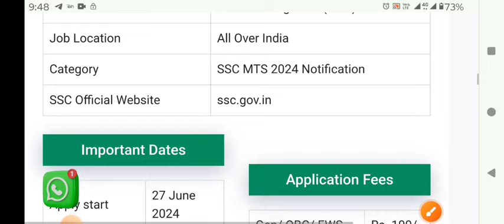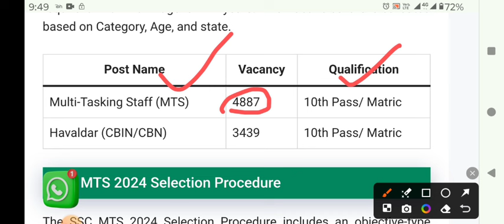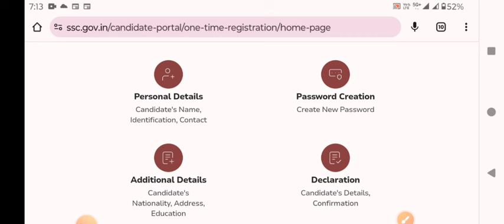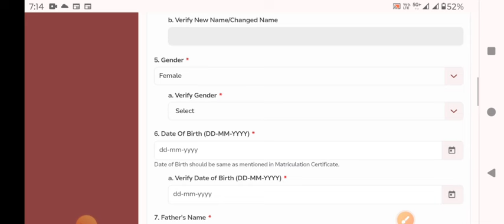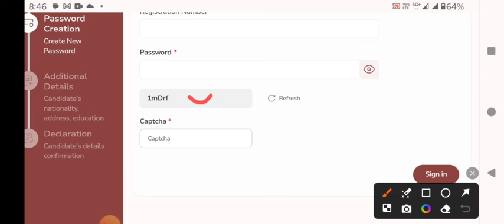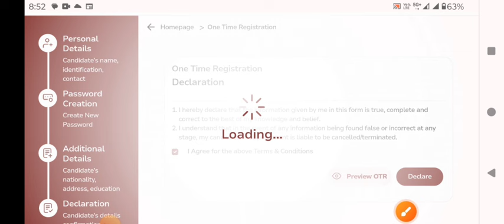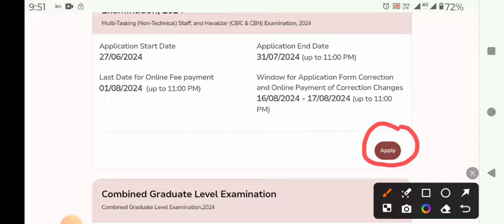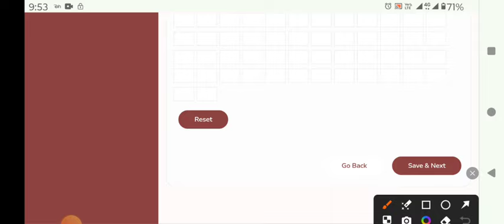SSC MTS Online Form 2024 SSC MTS Online Form Kaise Bhare 2024 SSC MTS Apply Online 2024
SSC MTS Online Form Kaise Bhare 2024
SSC MTS Previous Year Questions Paper
SSC MTS Apply Online
SSC MTS Exam Syllabus 2024